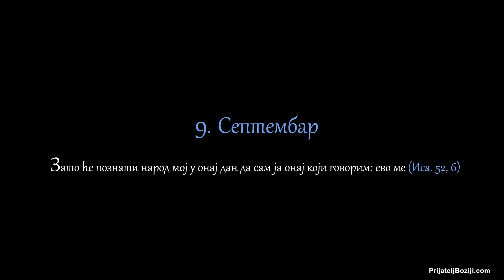Беседе владике Николаја за сваки дан у години - 9. Септембар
Зато ће познати народ мој у онај дан да сам ја онај који говорим: ево ме (Иса. 52, 6).